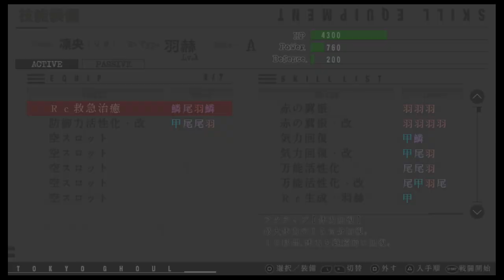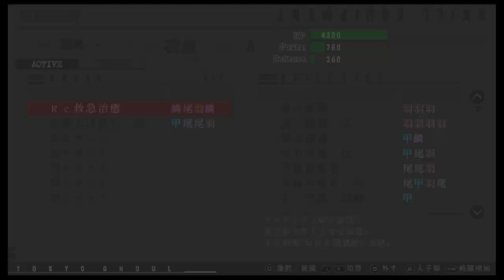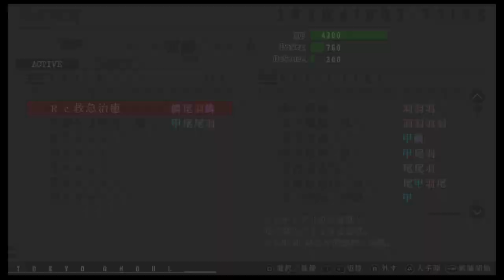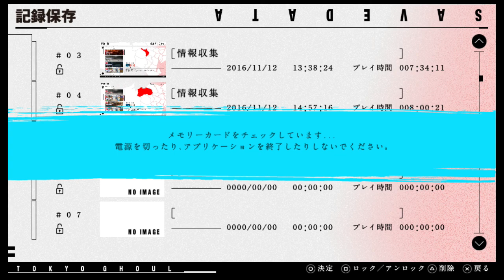【東京喰種JAIL】悲劇を背負った、二人の喰種の物語#14【実況】～vs什造～